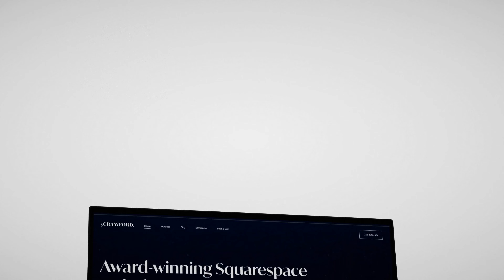Sam Crawford: Expert Squarespace Website Designer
My name is Sam, an award-winning Squarespace web designer who has built and delivered over 380 Squarespace websites.

to get a quote for your Squarespace website build.